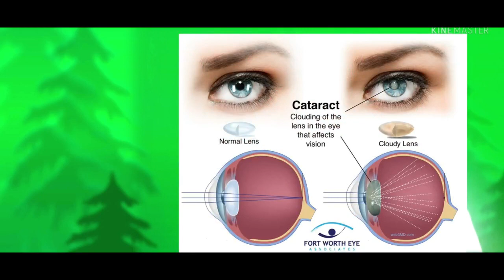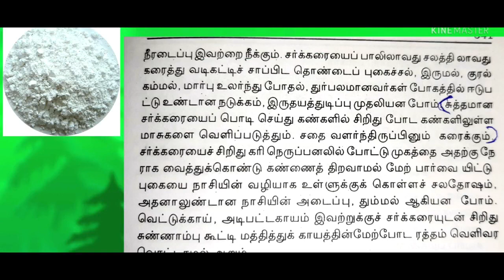கண் கேட்ரைடை{கண்புரை} கரைக்கும் மூலிகை?An herb that dissolves eye cataracts?in tamil /youtube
கண் கேட்ரைடை{கண்புரை} கரைக்கும் மூலிகை?An herb that dissolves eye cataracts?in tamil /youtube                                                       MEDITATION AWARENESS, NATURAL MEDICINE AWARENESS, UNANI MEDICINE AWARENESS,  SIDDHA MEDICINE AWARENESS,  GENERAL RESEARCH  AWARENESS, Etc.,Yaahoo Meditation Centre